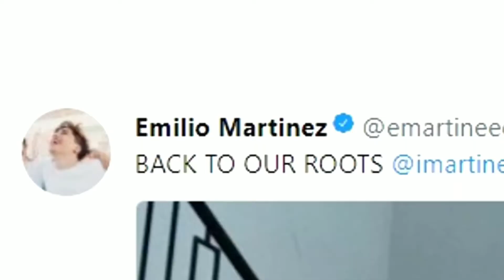Emilio & Ivan Martinez broke into Jake Paul's Team 10 House (proof)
What do you guys think? Is Jake tryna prank us or was it the Martinez brothers?